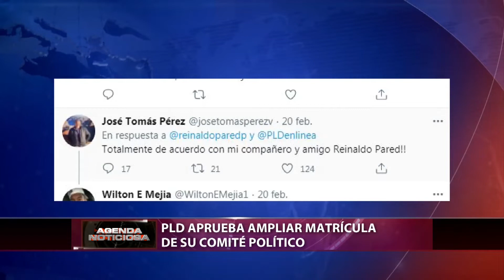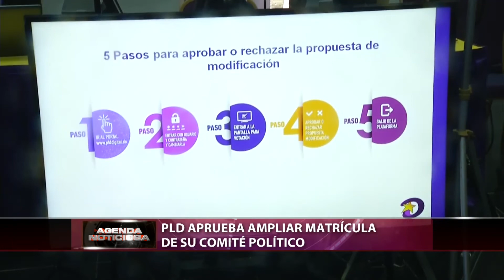PLD aprueba ampliar matrícula de su comité político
El Partido de la Liberación Dominicana acogió aumentar de 35 a 45 los miembros de su Comité Político, luego que en las elecciones internas el 78 por ciento votó a favor de la ampliación.